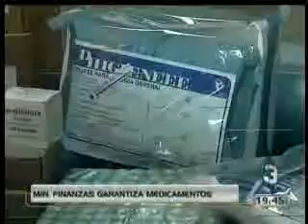09 02 12 TELEDIARIO NOCHE Ministerio de Finanzas Públicas, garantiza suministro de medicamentos, apesar de anular 2 contratos de compra por anomalias